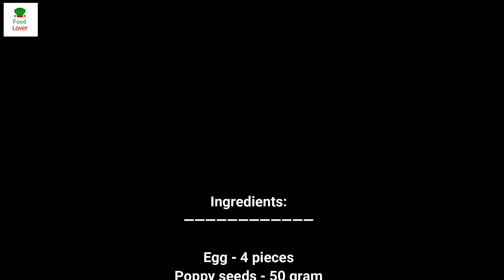Dim Posto | Dim posto bengali recipe | Egg Recipe | ডিম পোস্ত | Food Lover Ivi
Dim Posto is a delicious Bengali Style Egg Curry which has a spicy poppy seed masala and simmered in spices. It is an easy to make and delicious dish that is usually served along with Steamed Rice. You see most of the videos there used boiled eggs but I will use fried eggs so its a unique recipe.

Serve Dim Posto Recipe - Bengali Egg Curry along with Steamed Rice and Satvik Carrot Sprout Salad for an indian lunch or dinner.

If you like this Dim Posto Recipe - Bengali Egg Curry, please watch my video till to end.

Ingredients/উপকরণ:

Egg - 4  / ডিম - 4
Poppy seeds - 50 gram / পোস্ত - 50 গ্রাম
Green chilies to taste / স্বাদ মতো সবুজ মরিচ
Onion - 30 gram / পেঁয়াজ - 30 গ্রাম
Tomato - 50 gram / টমেটো - 50 গ্রাম
Mustard oil - 7 tablespoon / সরিষার তেল - 7 টেবিল চামচ
Cumin seeds - 1 teaspoon / জিরা - 1 চা চামচ
Dry red chilly - 2 pieces / শুকনো লাল মরিচ - 2 টুকরা
Salt as per taste / স্বাদ অনুসারে লবণ
Water - 250ml / জল - 250 মিলি